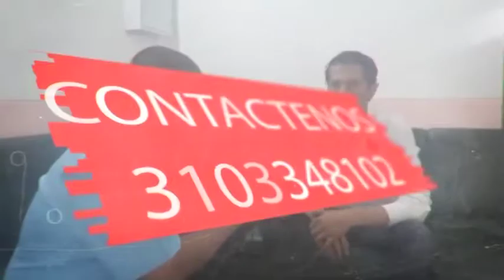INTERVENCION SILVANO SERRANO CANDIDATO A LA GOBERNACION DE NORTE DE SANTANDER REUNION HUMBERTO P